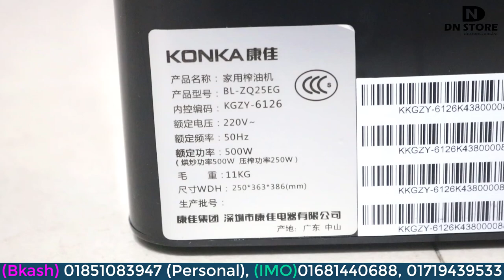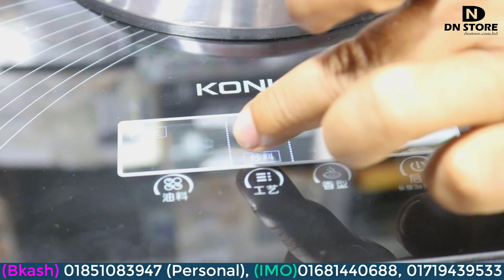বাড়িতে তৈরী করুন স্বাস্থ্যসম্মত তেল | তেল ভাঙ্গানোর মেশিন | Mini Oil Machine |Oil Extraction Machine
mustard oil machine price in Bangladesh. oil extraction machine for home in Hyderabad. best oil extraction machine for home in Bangladesh. quality Warranty. mustard oil press machine. Integrated Production Line. Contact now! Customized Production Capacity. mustard oil press machine. After-Sale Service. Henan Ocean Manufacturer.
Search secure for Small Oil Making Machine. Best Resources. Family type oil press machine for peanuts, sesame, nuts, corn, vegetable seeds,flower-seeds, flax-seeds, and so on. oil machine prices in Bangladesh suppliers. ই ইন্টিগ্রেটেড অয়েল প্রেসটি একটি স্বয়ংক্রিয় মেশিন যা বাদাম তেল উত্পাদন এবং উচ্চতর তেলের ফলনের একটি উচ্চ হারের সাথে এক সাথে তেলকে বহিষ্কার ও ফিল্টার করতে সক্ষম। সরিষার তেল ভাঙ্গানোর মেশিন অটো ফ্রাইং সরিষা তেল।

DN STORE Address:...

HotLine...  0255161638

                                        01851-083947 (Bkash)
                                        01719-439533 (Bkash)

Konka mini oil machine (china)
Price: 30000Taka

Oil Maker Machine - Hydraulic Oil Press Machine,
oil press machine price - oil press machine price,
Oils Machine - Leading B2B Marketplace - Ecommerce anywhere for SME’s

Coming Soon...
তেল ভাঙ্গানোর মিনি অয়েল মেশিন | Small Business Ideas Bangla | Mini-Master Oil Machine part-2 by dn store.
তেলকল মেশিন তেল প্রেস মেশিন তেল বহিষ্কারক মেশিন সরিষার তেল মেশিন. সরিষা/ সয়াবিন অয়েল ফিলিং মেশিন Mustard Soybean Oil Filling Machine part-2 by dn store.
সব তেল তৈরির মেশিন | Oil Extraction Machine at Best Price part-2 by dn store.
Mustard oil machine, সরিষার তেল ভাঙ্গানো মেশিন,সরিষার তেলের মেশিন, সরিষার তেল তৈরির মেশিনের দাম part-2 by dn store.
অটোমেটিক সরিষা সয়াবিন সহ সকল প্রকার তৈল বানানো মেশিন part-2 by dn store.
Oil Extraction Machine | Oil Extraction Machine at Best Price part-2 by dn store.
Oil Machine Prices In Bangladesh Suppliers, Manufacturer. Safe Trading Oil Press Machine on Leading B2B Platform part-2 by dn store.
Quality Warranty. mustard oil press machine part-2 by dn store.

related...
mustard oil machine price in Bangladesh,
mustard oil price in Bangladesh,
organic oil master price in Bangladesh,,
mustard oil mill in Bangladesh,
mini oil machine for home price,
Trisha oil mill,
mini oil expeller machine price in India,
used mustard oil machine,
oil machine youtube,
Ghani mustard oil machine price,
মিনি অয়েল মেশিন ভিডিও,
সরিষার তেল বানানো মেশিন,
মাস্টার অয়েল মেশিন,
নারিকেল তেল তৈরির মেশিন,
সরিষার তেল ভাঙ্গানো মেশিনের দাম,
সয়াবিন তেল তৈরির মেশিন,
তেল তৈরির মেশিনের দাম,
সরিষার তেল ভাঙানোর মেশিন,

1-liter oil packing machine,
1-gallon sewing machine oil,
3 in 1 machine oil Walmart,
3 in 1 machine oil home depot,
machine oil,
oil machine levers divinity,
clarity machine oil,
2 stroke oil machine,
sewing machine oil,
resident evil 3 machine oil,
machine oil for sewing,